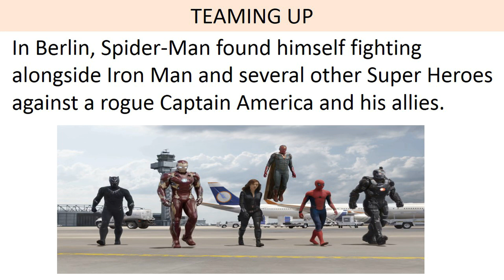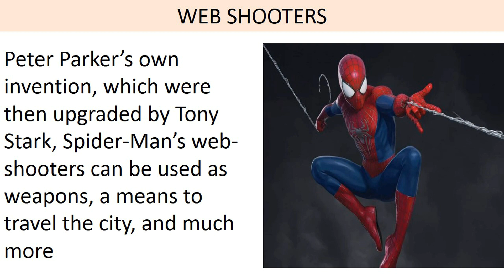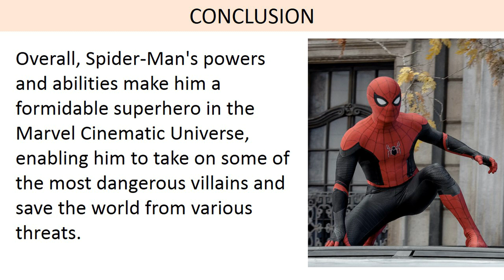Exploring the World of Spider-Man in Marvel Cinematic Universe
Peter Parker, the character behind Spider-Man's mask, is a teenage student who gains incredible powers after being bitten by a radioactive spider. He develops superhuman strength, agility, and spider-like abilities, such as the ability to cling to walls and shoot webs from his wrists.

Comic Center  channel sometimes use Film Clips, TV series Clips, Web Series Clips, Animation Series Clips to explain about the Film, Web Series, Trailers and Songs, but all under section 107 of the copyright Act 1976, allowance is made for FAIR USE for purpose such as criticism, comment, news reporting, teaching, scholarship and research.